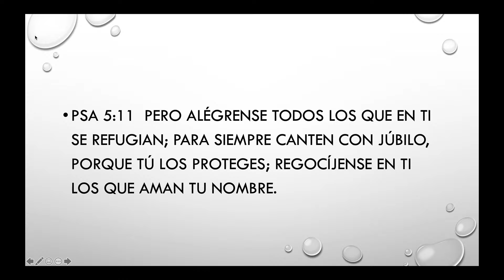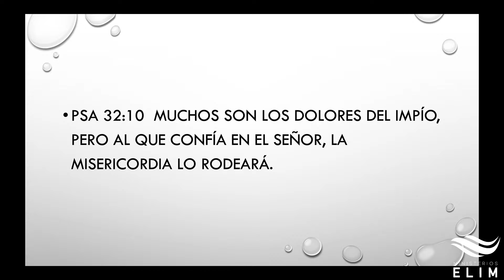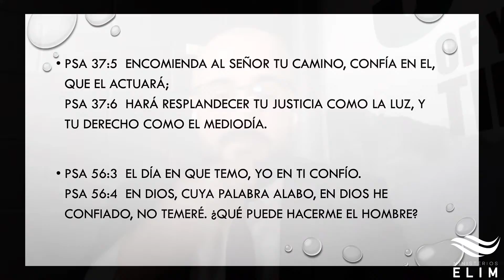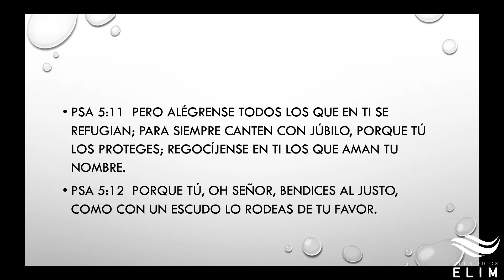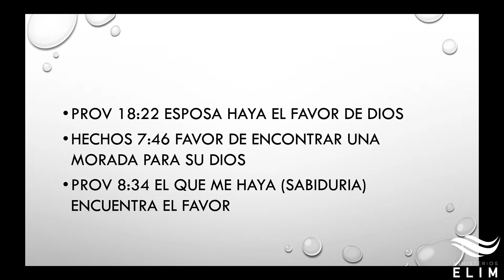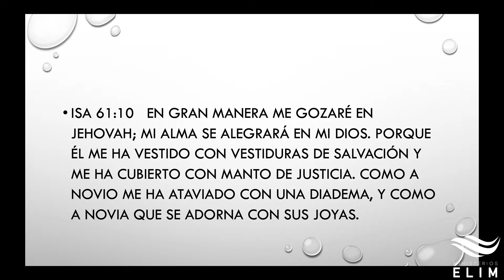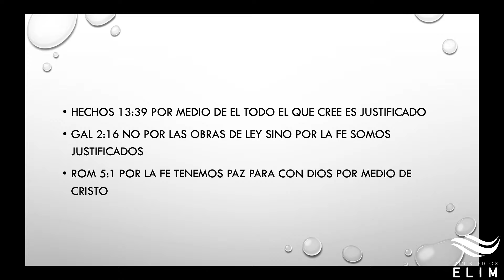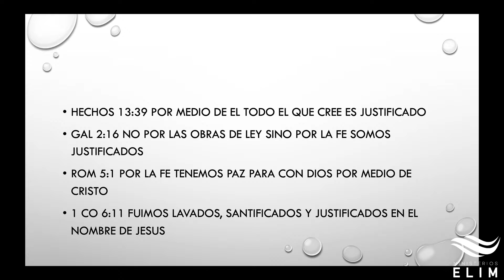Invitado Especial: Pastor Luis Ponce Jr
Cuéntanos: Cuál es tu favorita parte del mensaje y porqué?

Mira lo que Dios puede hacer en ti y a través de ti. Ministerios Elim Maryland es una iglesia pastoreada por el Pastor Dr. Nestor Alvarado en Silver Spring, MD.